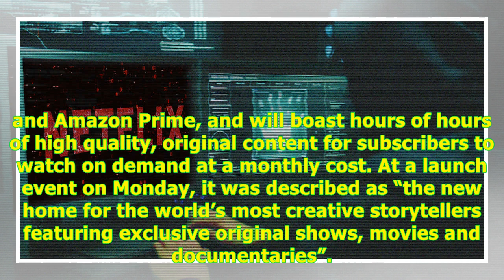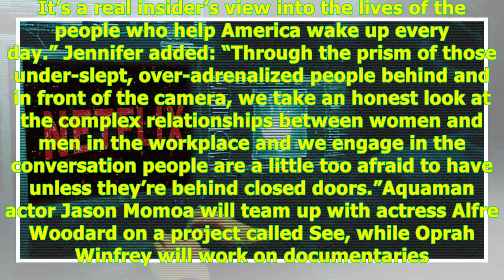Here's Everything We Know About Apple TV+, And What Shows You Can Look Forward To Binging -24H Hi...